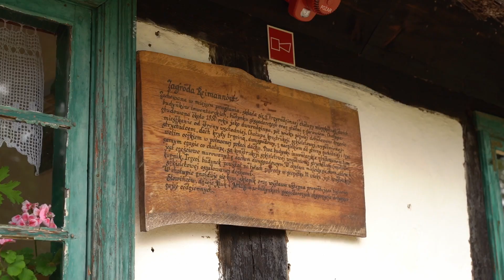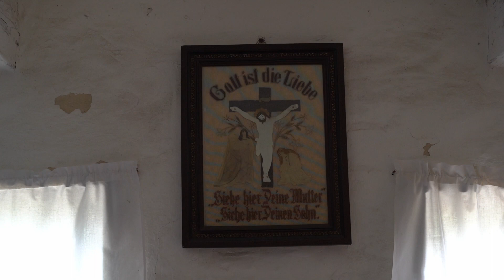Muzeum Wsi Słowińskiej w Klukach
Muzeum Wsi Słowińskiej w Klukach świętowało wyjątkowy jubileusz. 60-lecie, to czas podsumowań i wspomnień. Byliśmy w Klukach z kamerą.